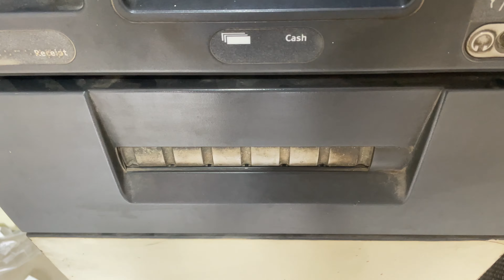Kataria Kis Shop Mai Ghus Gya😂| Dwarka complex Plaza Market@pavanvlogs8998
Kataria Kis Shop Mai Ghus Gya😂
Kataria kha chla gya
Dwarka complex market
Dwarka sector 4 market
Dwarka complex plaza
Dwarka complex plaza sector 4
The dragaon